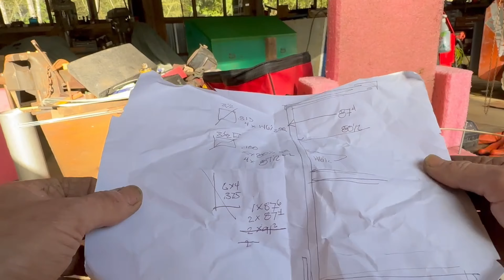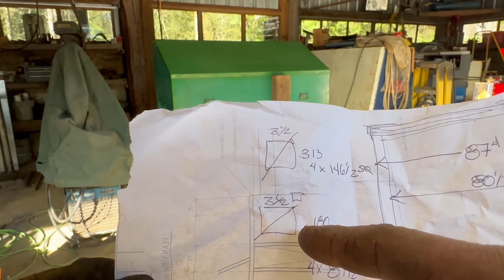Curved Copper Cupola Roof Mini Series Part 1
This is a short midweek series of a project I built about a year ago now.  It will be build only, no install footage.  I built it for another contractors private client and was not yet posting videos at the time but I was filming a lot and I shot around 30hrs worth for this project.  I'll do my best to weed through it and make some watchable episodes that I think you all will enjoy.  Some of you might have seen the project in the backround of either the Simple Stairs video here: https: //youtu.be/AuifCkIyCbM or maybe the Rush Job Guardrail video here; https: //youtu.be/7qu1veIWntk .  Either way,  the plan is to put this series out on Monday and still maintain the regular Thursday schedule as well.